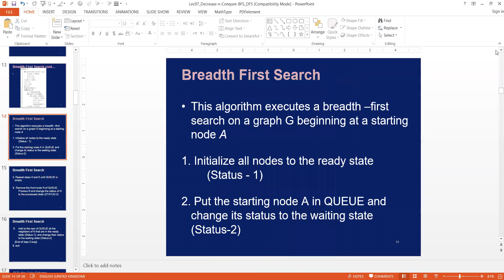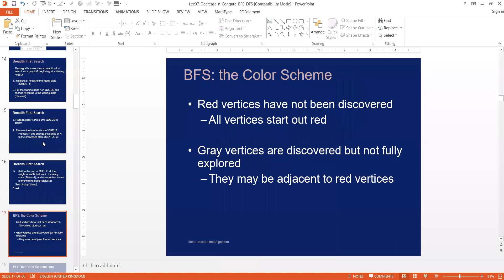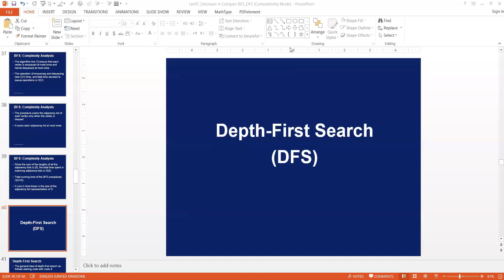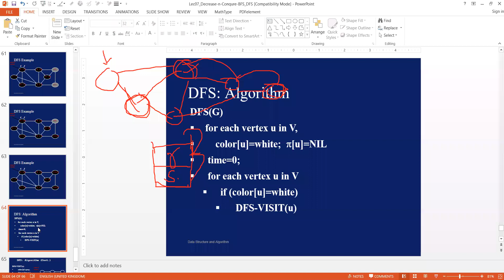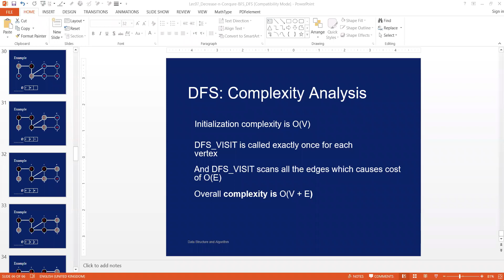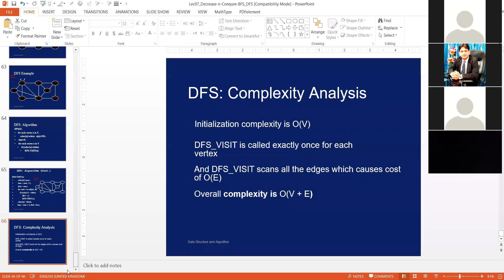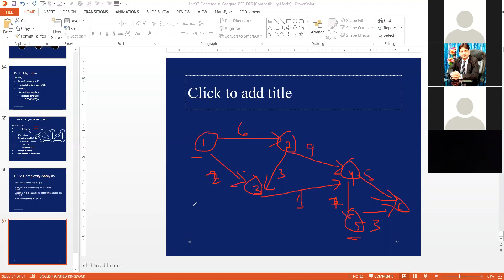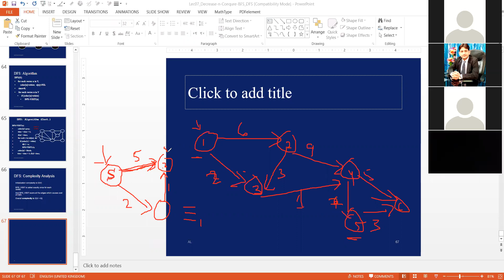Graph Algorithm BFS Lecture 3 8 6 2020